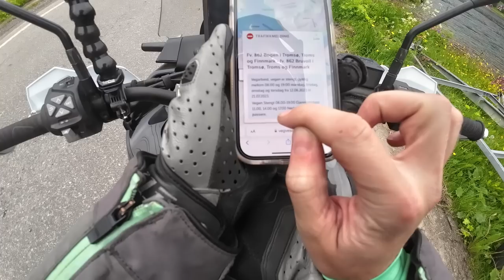First problem with my Norden 901 FIXED! - Solo motorcycle camping trip through Norway [S5-E18]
June 28th 2023: It's time to get my ABS problems figured out! On this day I traveled into Tromsø where the local Husqvarna dealership, Eide Motor & Utleie took a look at my bike. Luckily, it was a quick fix!
I continued out towards Sommarøy afterwards, where I spent the night at WoMo-Stellplatz where I had the best camping experience through out my entire trip!

// Motorcycle: Husqvarna Norden 901 (Husqvarna Motorcycle Scandinavia ambassador for 2023)

Klim artemis pants and jacket
Klim Krios Pro helmet
Klim Adventure GTX boots

// Other gadgets
Garmin Inreach Mini 2 satellite communicator

// Support
Channel memberships